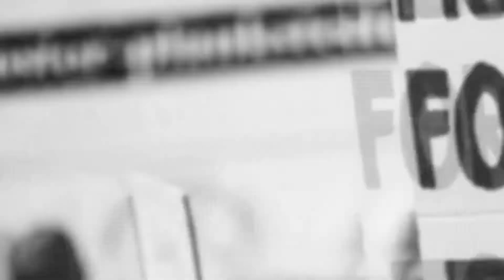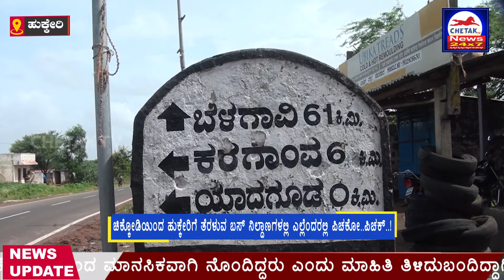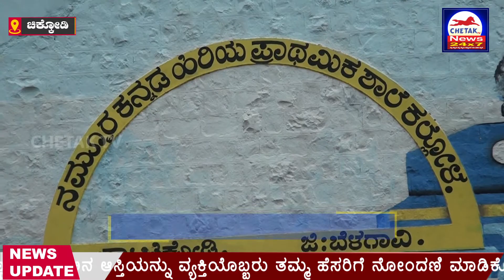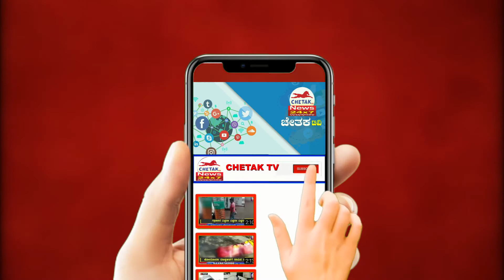Chetak News | Fast News | ಆಲದ ಮರ ಕಡಿಯದಂತೆ ಚಿಕ್ಕೋಡಿಯ ಉನ್ನತಿ ಸ್ವಯಂ ಸೇವಾ ಸಂಸ್ಥೆಯಿಂದ ಅಭಿಯಾನ